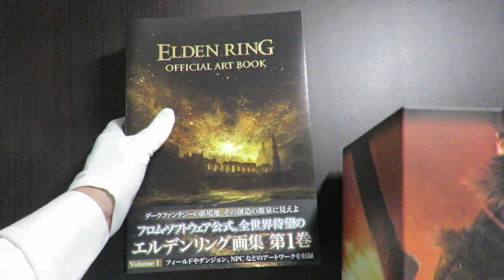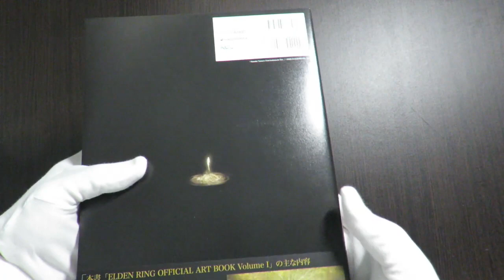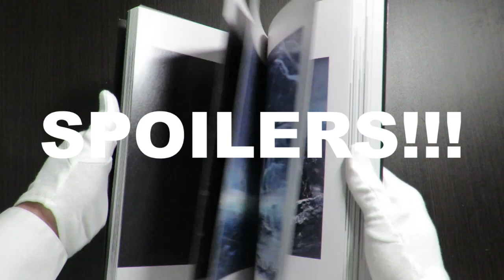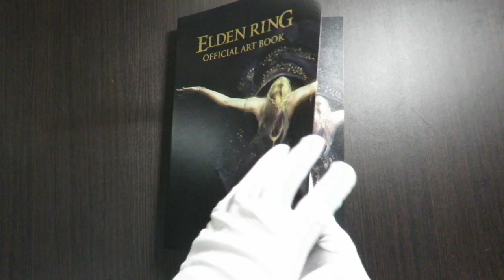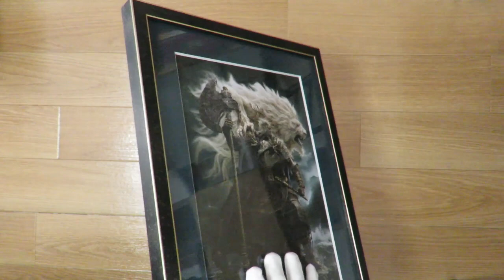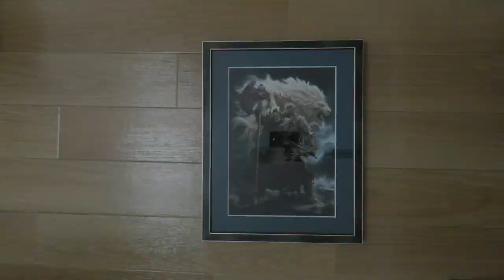【Japan Exclusive】Unboxing the ELDEN RING OFFICIAL ART BOOK Ebten DX Pack !!!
We unboxed the ELDEN RING OFFICIAL ART BOOK Ebten DX Pack with a Godfrey Special Art !!!

If you like Elden Ring, make sure to press the like button !